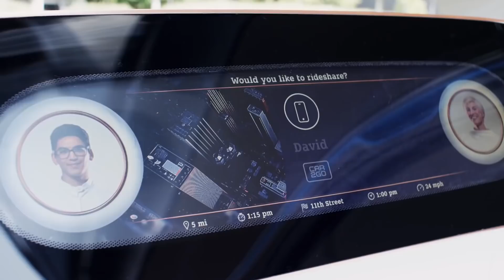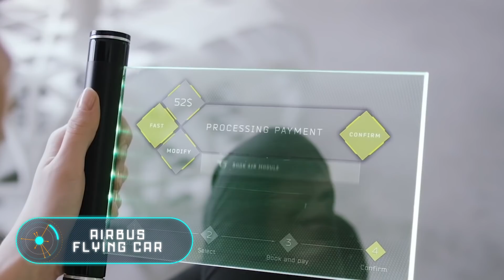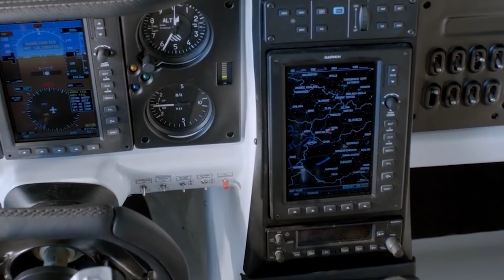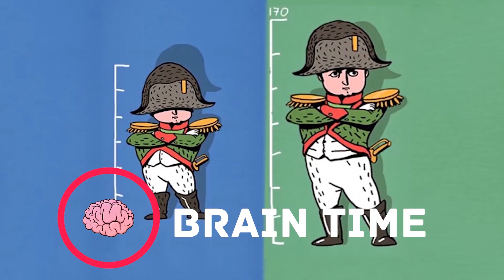10 increíbles conceptos futuristas que tienes que ver